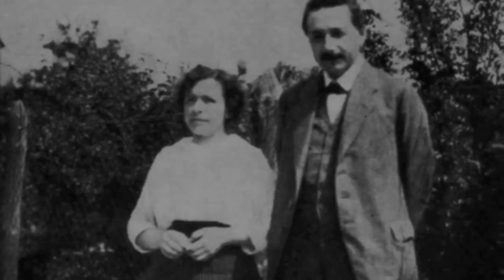Einsteinin Bilinmeyen Karanlık Sırrı Oğlu Eduard Einstenin İlginç Hikayesi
Albert Einstein
Bilinmeyen Einstein!..
Albert Einstein, modern zamanların en ünlü bilim insanı... Uzay, mekân ve zaman kavramlarını değiştiren bir fizikçi. Dağınık saçları ve çorapsız giydiği ayakkabılarıyla hep göze batan bu çok yönlü bilim insanının gizli kalmış dünyasında yolculuğa başlıyoruz...

Einstein, 1879 yılında Güney Almanya'nın Ulm kentinde dünyaya geldi. Babası küçük bir elektrokimya fabrikasının sahibi; annesi ise, klasik müziğe meraklı, eğitimli bir ev hanımıydı. Konuşmaya geç başlaması ve içine kapanık bir çocuk olması, ailesini tedirginliğe düşürmüşse de, sonraki yıllarda bu korkularının gereksizliği anlaşılacaktı. Giderek meraklı, hayal gücü zengin bir çocuk olarak büyüyordu.

Okulu hiçbir zaman sevemedi. Gerçekten de, genç Einstein'ın ileride ortaya çıkacak dehasının temelleri, kendisinin de sonradan belirttiği gibi, okulda değil başka yerlerde atılmıştı: "Çocukluğumda yaşadığım iki önemli olayı unutamam. Biri, beş yaşında iken amcamın armağanı pusulada bulduğum gizem; diğeri on iki yaşındayken tanıştığım Öklit geometrisi.Gençliğinde bu geometrinin büyüsüne kapılmayan bir kimsenin, ileride kuramsal bilimde parlak bir atılım yapabileceği hiç beklenmemelidir!" 1955'te Princeton&#8217;da hayata gözlerini yumana kadar bilim dünyasına çok şey kattı. 1916'da yayımladığı "Genel Görelilik Kuramı", 1921'de "fotoelektrik etki ve kuramsal fizik alanında çalışmalarıyla aldığı Nobel Fizik Ödülü, dahinin en önemli başarılarından sadece ikisi ya bilinmeyen dünyası.

Einstein ve X-files. Öteki bilim insanlarının aksine, X-files adı verilen normal üstü konulara çok meraklıydı. 1920'li yıllarda, fizik üzerine amatör araştırmalar yapan Amerikalı yazar Upton Sinclair'ın, telepatiyi konu alan "Zihinsel Radyo" (Mental Radio) adlı kitabına önsöz yazmıştı. Einstein, Sinclair'ın "altıncı his" ile ilgili kanıtlarının göz ardı edilemeyeceğine inanıyordu. Bu savlarını, zihinsel yeteneklerini geliştirmek için katıldığı seanslara, yani kişisel deneyimlerine dayandırıyordu. 1930'da, Alman Otto Reiman'ın düzenlediği ruhsal testlere katıldı. Reiman, insanların yazı örnekleri üzerinde parmaklarını gezdirerek onların kişiliklerini analiz edebileceğini ileri sürüyordu. Sürekli tekrar-lanan başarısına rağmen, Einstein "soğuk okuma" denilen bu yönteme sıcak bakmadı. Bunun yanı sıra, ruhlarla ilişkiye girdiklerini belirten medyumlara hiçbir zaman inanmadı.